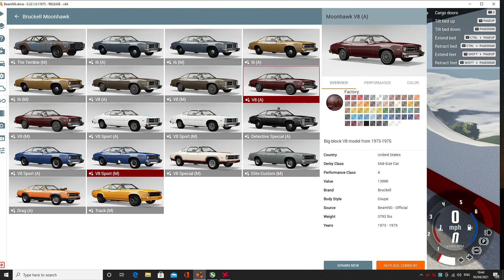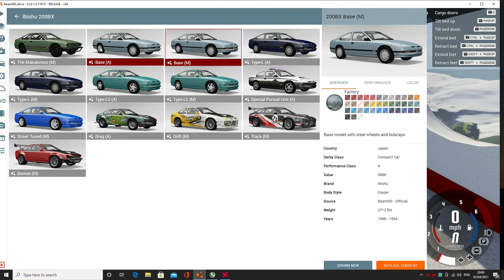BeamNG Drive -- Testing Vehicles Durability off ramp!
testing dozens of vehicles Jumping off a 500ft ramp